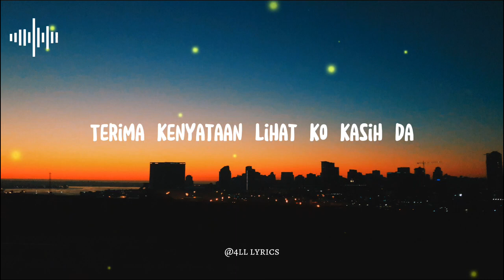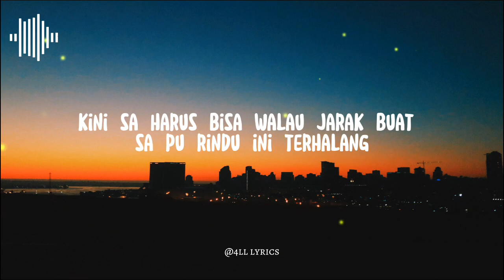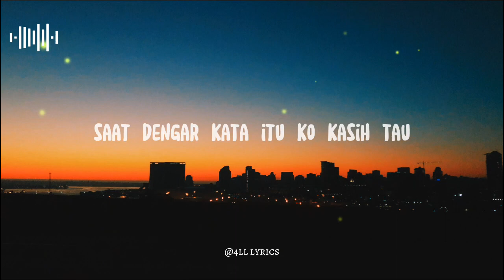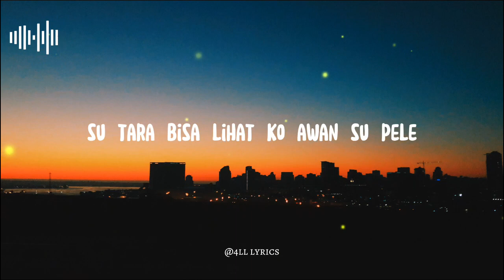Story Terakhir X Tahan Rindu cover -(Mario yamlean ft Bong andre)